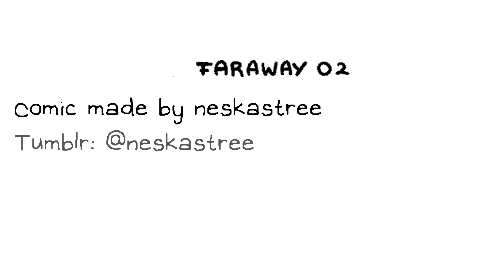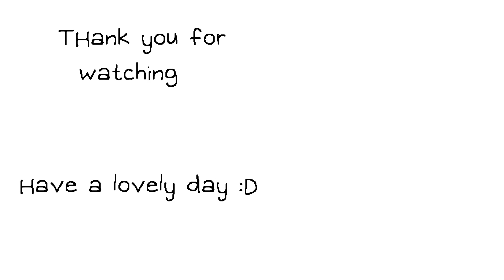A Meeting on Train Tracks, Omori Comic dub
This Comic was made by neskastree
Here are their Social media. follow. now.
Also here is the Comic hope you check it out yourself :]

Also i have a Twitter / Tumblr,
So if you want you can follow me there too :]

Just like a Phoenix i rise from the ashes!!
Hey People its been a good bit ey?

Like i already said in my explanation video, i took a good ol' break from editing to recharge so to say..
BUT as you can see with this new video posted...I AM getting back into it :]
i am still a bit rusty but im getting there :D
ya know.. as a lil treat?

Have a lovely day and night :]